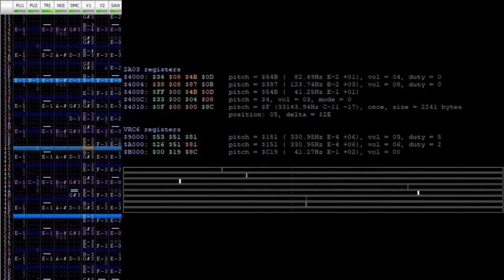Alessi's Theme - JoJo's Bizarre Adventure : Heritage for the Future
alessi is kinda wierd. like reaaally weird